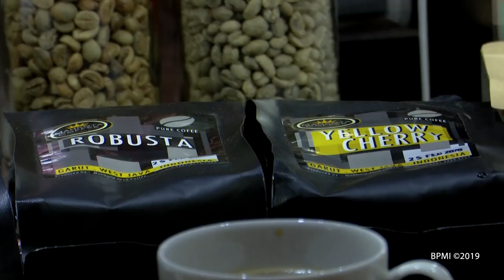Penyaluran Kredit Usaha Rakyat Ketahanan Pangan dan Kemitraan Umat, Tasikmalaya, 27 Februari 2019